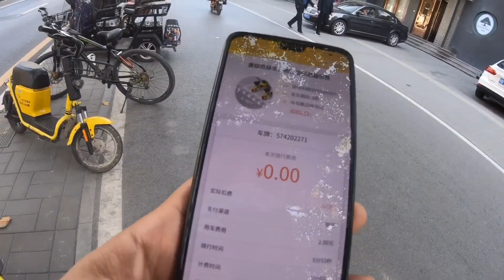宋朝就有的开封府小笼包，包子也能进非遗，吃一口一辈子忘不了